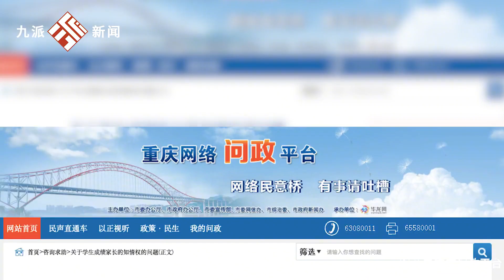家長反映學校不公布學生成績僅劃等級，官方：克服“唯分數、唯升學”傾向，如確需了解可與老師聯系